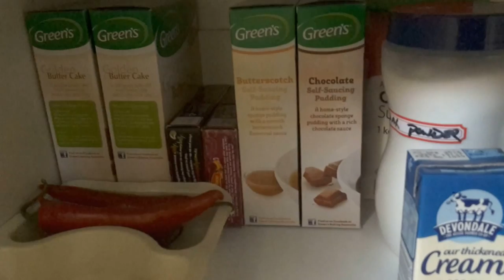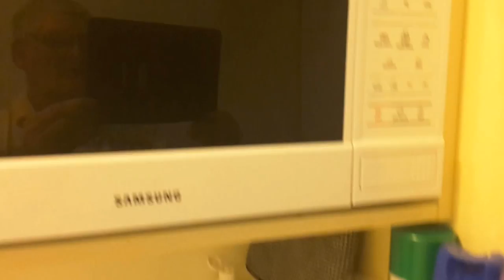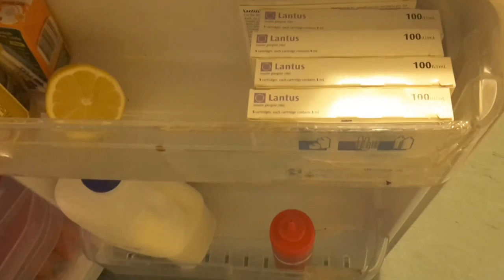View of my pad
Follow me on Live.me brains_nation